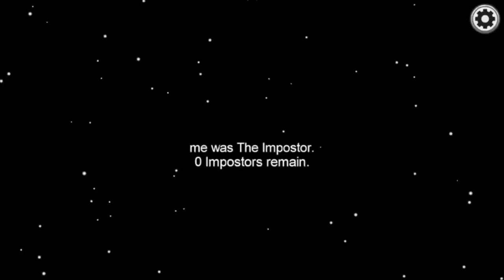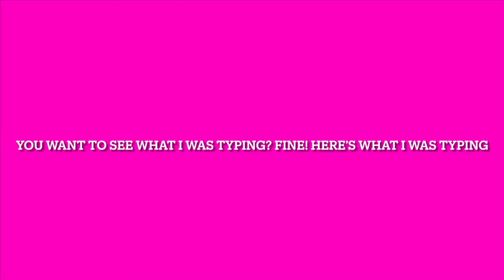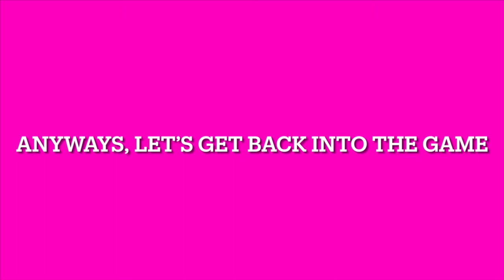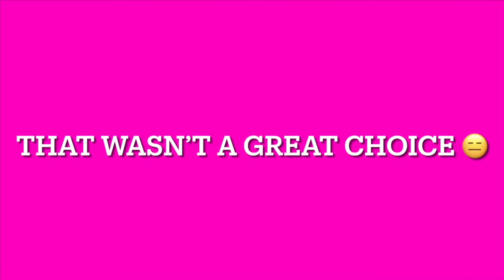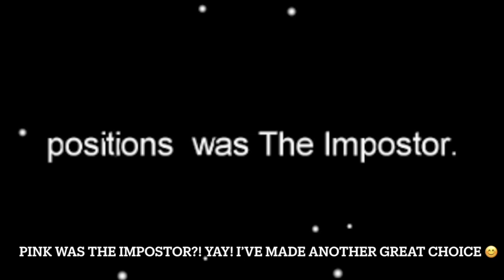WHAT IS THIS GAME?!?! | Among Us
Play Among Us yourself here:
Android: Google › play › store › apps › detailsAmong Us - Apps on Google Play
Windows: store.steampowered.com › app › A...Among Us on Steam